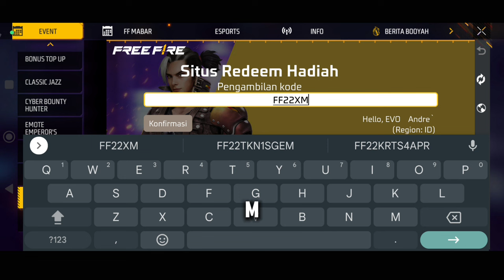kode redeem ff terbaru hari ini 10 mei 2024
kode redeem ff bundle emperor